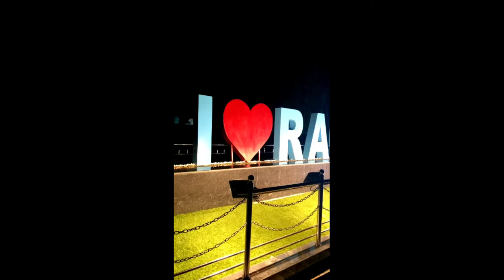I❤️ Raghunathganj # Mursidabad. Please Subscribe my Chanel🙏